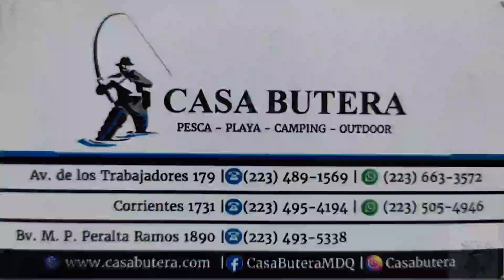PESCA CON LUNA LLENA! SALEN PECES? MAR DEL PLATA ABRIMOS UNA BROTOLA Y MIRA LO QUE TENIA ADENTRO